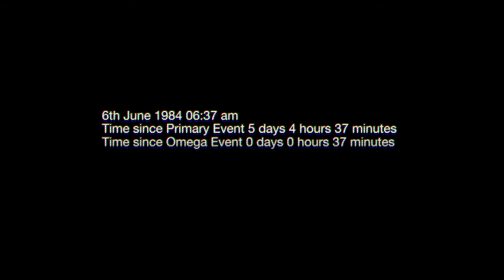Everyone's Gone to the Rapture